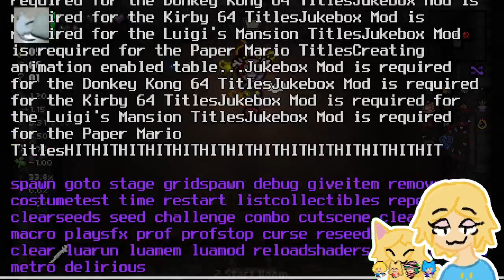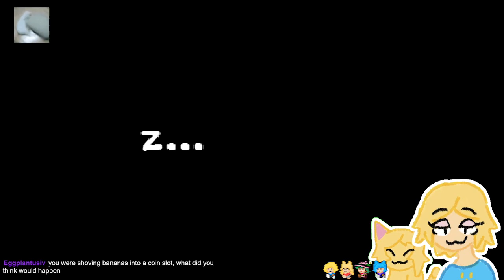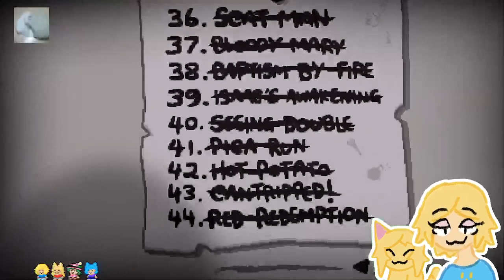Boosius STREAM 10/26/22 (isaac #14)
Isaac player plays Isaac (Isaac Gaming featuring Isaac) -- Watch live